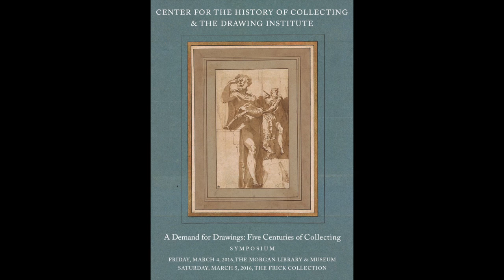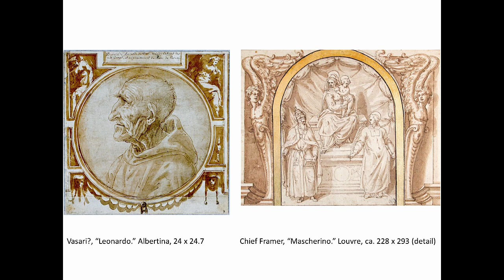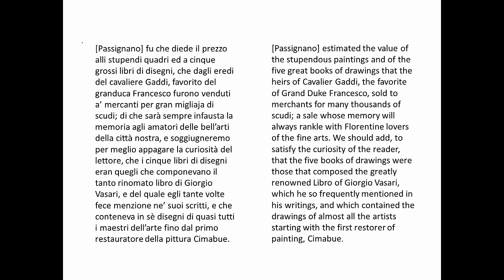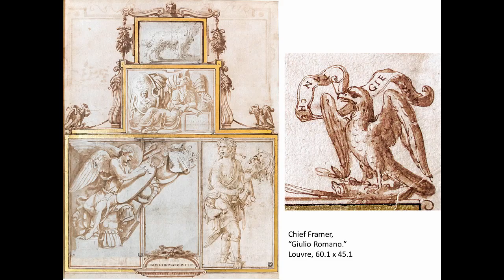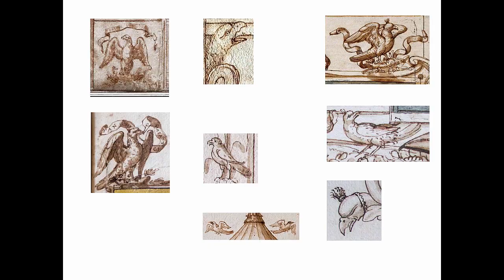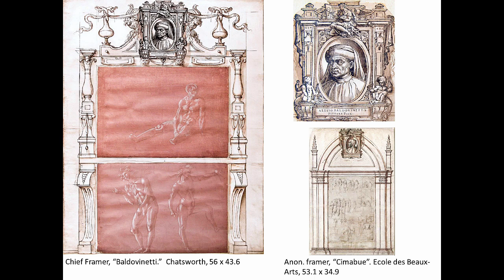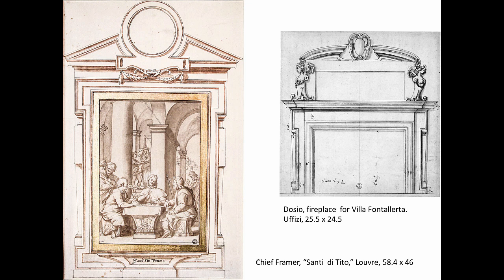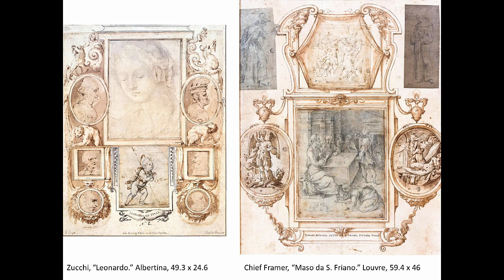Andrew Morrogh: "Niccolò Gaddi and Giorgio Vasari"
Andrew Morrogh, Associate Professor of Art History Emeritus, University of Oregon, Eugene, delivers his lecture "Niccolò Gaddi and Giorgio Vasari" on Saturday, March 5, 2016. This lecture is part of the symposium 'A Demand for Drawings: Five Centuries of Collecting,' co-presented by the Center for the History of Collecting at The Frick Collection and The Drawing Institute at The Morgan Library on Friday and Saturday, March 4-5, 2016.